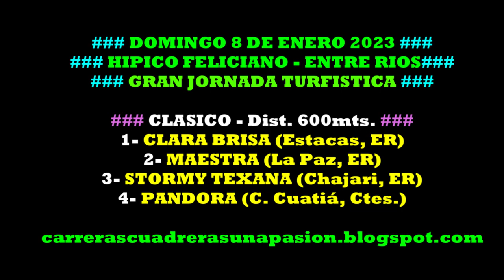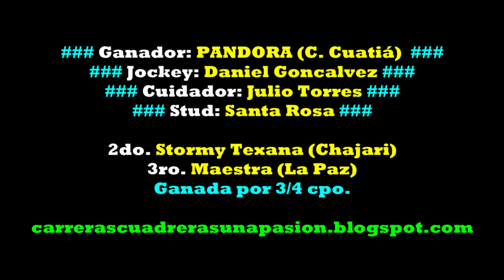PANDORA, Hipico Feliciano, ER (08/01/2023), CLASICO 600mts.